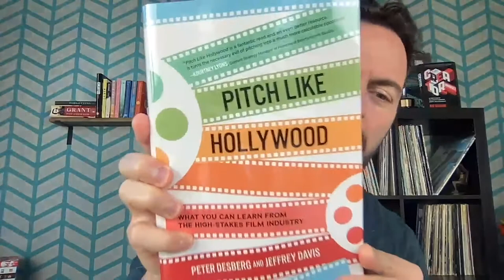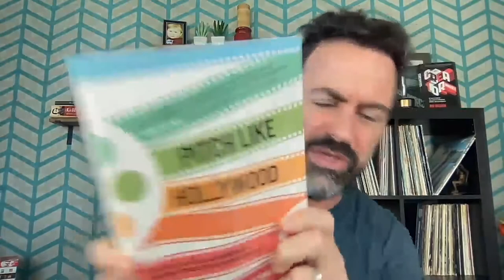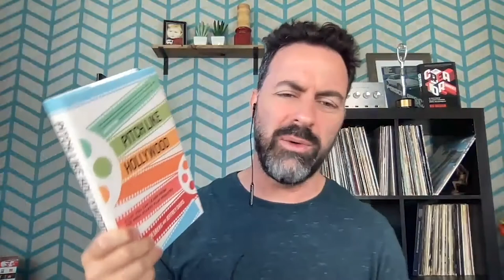Episode 15 -- Coffee Break with Peter Desberg, author of Pitch Like Hollywood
Nir Bashan, author of The Creator Mindset, talks with Peter Desberg about his new book with Jeffrey Davis, Pitch Like Hollywood: What You Can Learn from the High-Stakes Film Industry